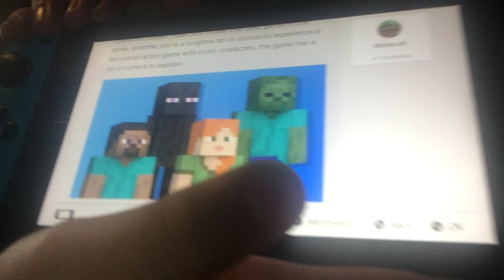Steve... is a little broken in Super Smash Bros. Ultimate.